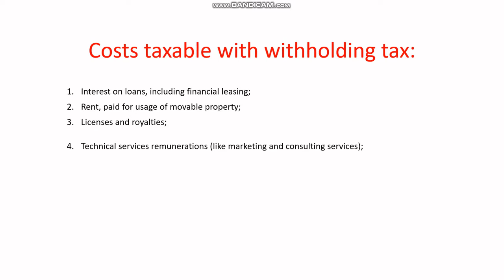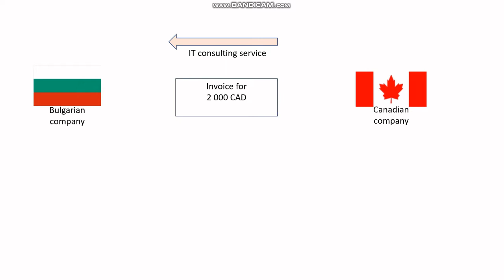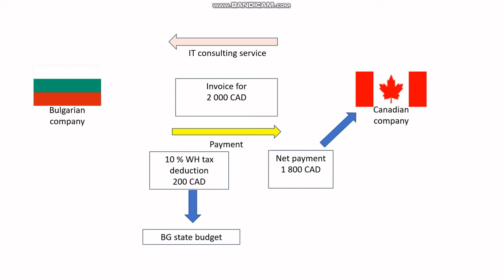The withholding taxes in Bulgaria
What are the company costs taxable with WHT?
What is withholding tax and how it is implemented in Bulgarian business?